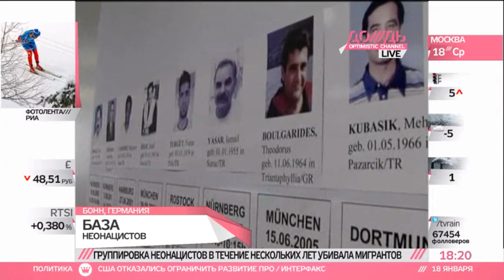Германия начала перепись неонацистов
Сегодня немецкое правительство одобрило законопроект о создании базы данных на неонацистов. Поводом стала скандальная история с неонацистской ячейкой из Цвиккау, члены которой несколько лет безнаказанно убивали людей, в основном мигрантов.